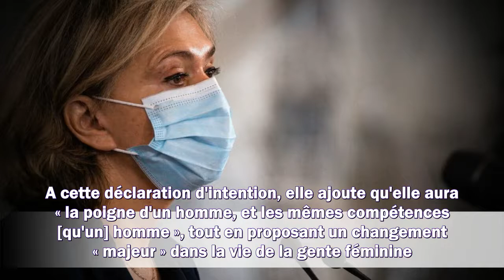Valérie Pécresse : ce vieux cliché sur les femmes qu'elle ressort en pleine interview